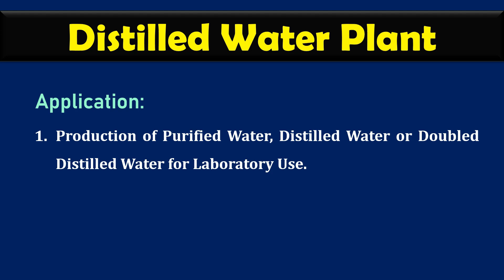Distilled Water Plant | Water Distillation Unit | Laboratory Equipment | Setup and Operation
Distillation is one of the oldest methods of water treatment and is still in use today, though not commonly as a home treatment method. It can effectively remove many contaminants from drinking water, including bacteria, inorganic and many organic compounds. DISTILLATION IS A PROCESS that relies on evaporation to purify water. Contaminated water is heated to form steam. Inorganic compounds and large non-volatile organic molecules do not evaporate with the water and are left behind. The steam then cools and condenses to form purified water. Distilled Water Plant is used to produce Distilled Water of Laboratory Grade.
This video is to describe about the setup and functions of a Laboratory Distilled Water Plant.